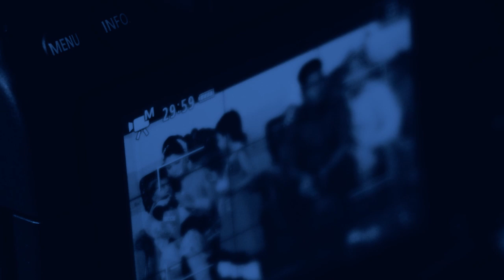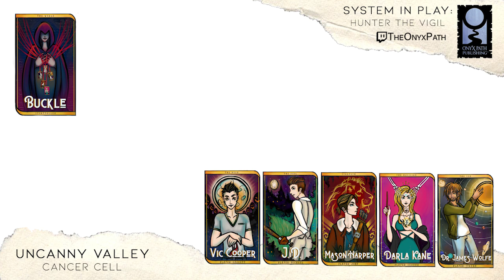Uncanny Valley Cancer Cell - S1E2 - Hunter the Vigil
Uncanny Valley Cancer Cell is Saving Throw Show's ONLY dedicated podcast. And now it's in animated video form as well! Produced in conjunction with The Onyx Path, these videos are great if you like to follow along visually with the story!

every Tuesday night at 7pm PT. Episode premiere here every Thursday at 10am PT.